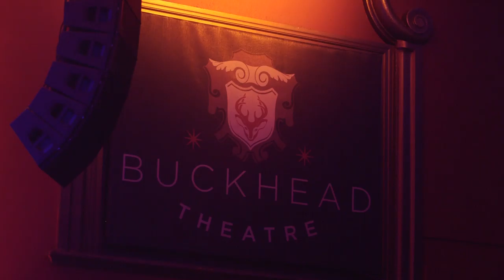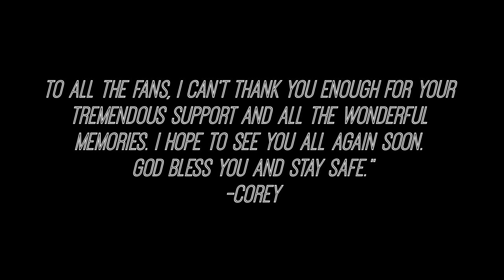Corey Smith - Live from Buckhead (Full Concert)